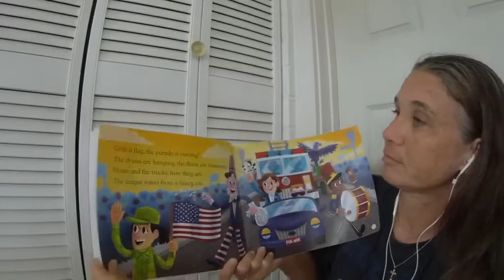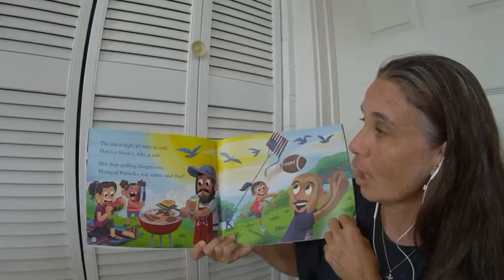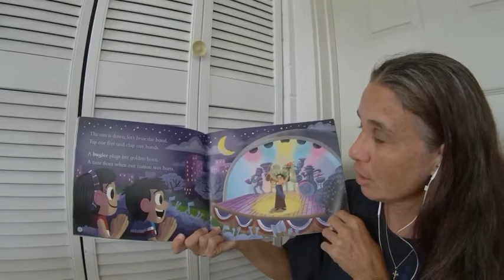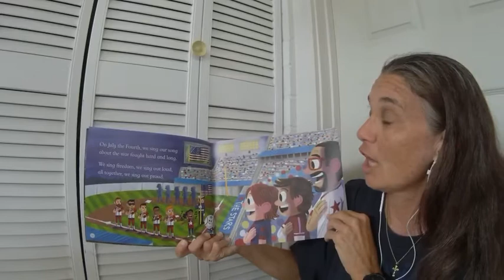Fourth of July By Emma Carlson Berne